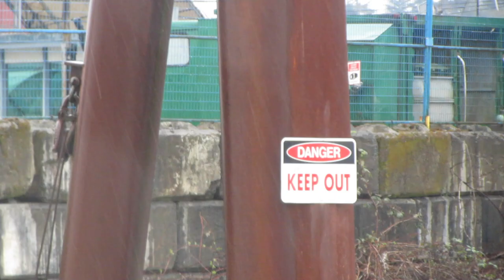Shore Fishing for Sturgeon in the Tidal Fraser: NON-STOP ACTION.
Phil, Ryan, and Tobias tackle the tidal fraser river in search of Sturgeon and the bite is on!